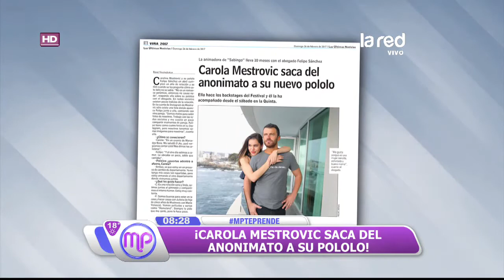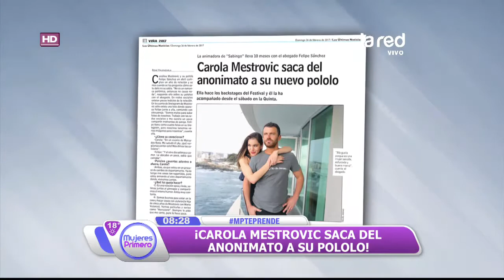Los estupendos pololos de Maca Pizarro y Carolina Mestrovic que salieron del anonimato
El portal de espectáculos, Glamorama, entrevistó a la nueva pareja de la conductora de noticias de Chilevisión, quien la acompañó en su trabajo desde la Quinta Vergara. Mientras que la animadora de "Sabingo", apareció en una entrevista junto a su nuevo hombre.la acompañó en su trabajo desde la Quinta Vergara.